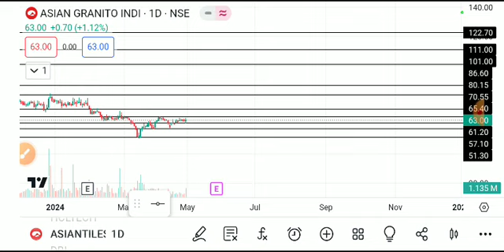asian tiles share latest news today, asian tiles share analysis, asian tiles share latest news